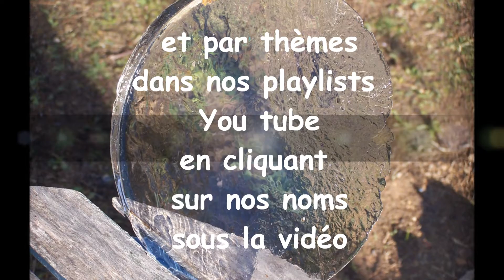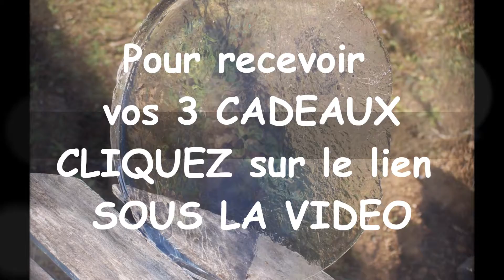MEILLEURS VOEUX 2018 optimistes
Pour découvrir une manière simple de pratiquer l'optimisme en 2018 ! Dites-nous dans les commentaires sous la vidéo comment vous allez pratiquer l'optimisme en 2018...
BONNE ANNEE ! BONNE SANTE !

et RECEVEZ GRATUITEMENT 3 CADEAUX DE BIENVENUE sans obligation d'achat :
 - 1 GUIDE PRATIQUE ANTI-RHUME ANTI-GRIPPE avec la recette du Jus de Citron au Miel...
Pour voir la présentation en vidéo et recevoir votre guide gratuit cliquez sur ce lien

 - 2 FICHES RECETTES GOURMANDES GALETTES-Tartes Chocolat-Amande COURONNE aux fruits secs...
Pour voir la présentation en vidéo et recevoir vos 2 Fiches Recettes Gourmandes gratuites, cliquez sur ce lien

- 1 FICHE PRATIQUE JARDINAGE-Entretien IRIS DES JARDINS... pour rêver avec les iris de notre jardin et recevoir votre Fiche pratique gratuite Jardinage Entretien Iris des Jardins, cliquez sur ce lien

POUR RECEVOIR GRATUITEMENT VOS 3 CADEAUX DE BIENVENUE sans obligation d'achat, CLIQUEZ SUR CE LIEN

Bonne Année ! Bonne Santé !